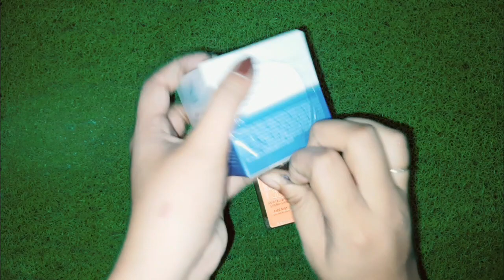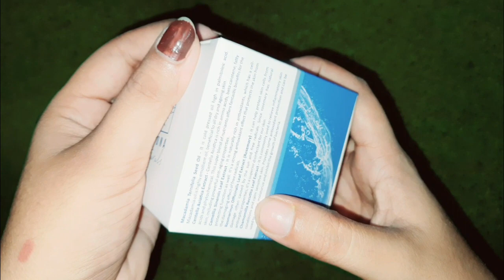smytten free products🥳1400 ki free shopping 🛍 smytten bucks haul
refferal code for exta bucks 😲 .. RHtZdOE

smytten
review with mani
best smytten trial products
smytten haul
free sample today
smytten plum free sample review
smytten today offer
smytten pouch
smytten trial products review
smytten bucks
how to use smytten bucks
Renee mini lipstick
Renee mini lipstick review
Renee lipstick review